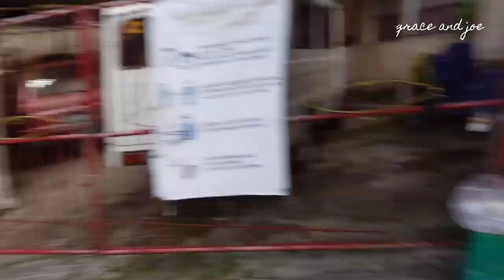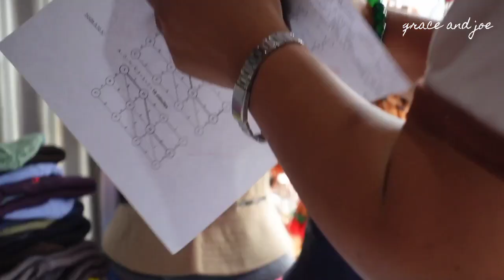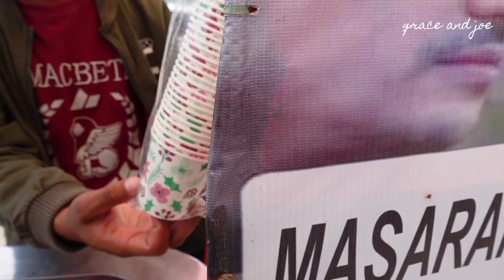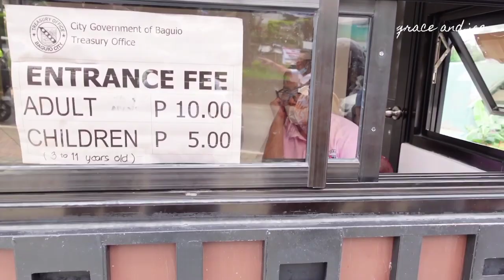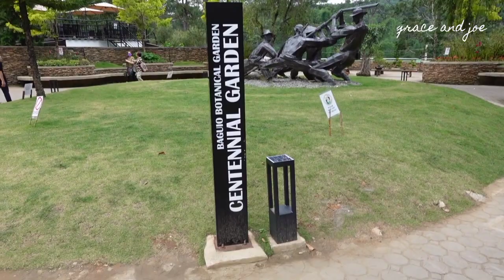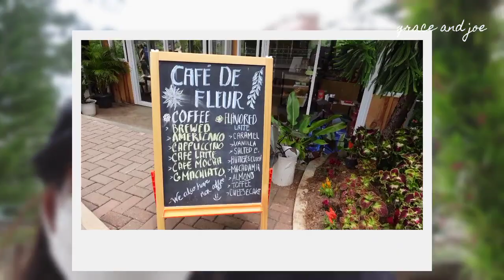BAGUIO VLOG PT. 2/5 | Bell Church, Strawberry Farm, Botanical Garden | Grace and Joe 🇬🇧🇵🇭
Hey, fa-MOORE-ly!

This video is about the first half of our first day touring Baguio City. Watch out for our upcoming Baguio vlogs!

Grace and Joe xx

P.S. This is a super late upload! Our apologies, we are trying to not run out of videos 'til we permanently live together. As of now, we had been together twice for fourteen days each time, so we try to not upload everything right away. Anyways, keep safe and we love you! xx